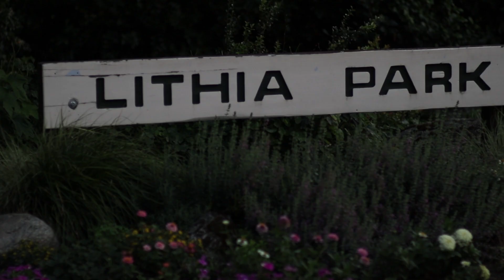Bakeshop Bites Teaser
Here's a little taste of a new project I've been baking up. Stayed tuned for more coming very soon...

Til Death Do Us Tart
Live and Let Pie (coming Dec 31, 2018!)

🍻💀 SLOAN KRAUSE MYSTERY SERIES 💀🍻
The Pint of No Return (released Oct 2, 2018!)

Sloan will return in 2019 in book #3 in the series, which is in editing right now!

If you are new to my channel here's a little bit about me: I'm Ellie Alexander (also writing as Kate Dyer-Seeley). I'm a proud mom, wife, and mystery author living in the beautiful small town of Ashland, Oregon tucked into the mountains of the Pacific Northwest. I write multiple mystery series for both St. Martins Press/Macmillan and Kensington Books. I love being able to share my experiences and knowledge with readers and fans through video and will be posting new ones every week, so make sure to SUBSCRIBE so you don't miss anything!

Happy reading,
Ellie